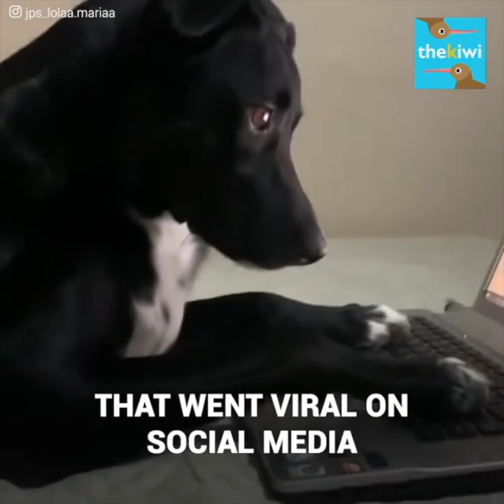The routine of a dog and his old owner that went viral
These two are more than master and pet.
Paulo and Lola are partners that can’t live without the other.
This little dog came to save her old owner’s life.
They share a night routine that has gone viral all over the world.
But what looks like a beautiful story, had a turbulent and dramatic beginning.